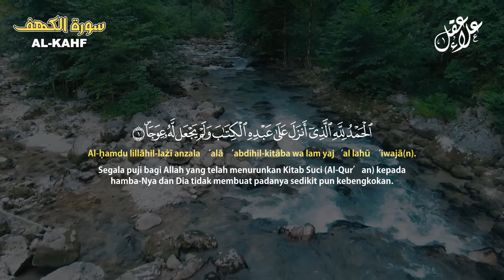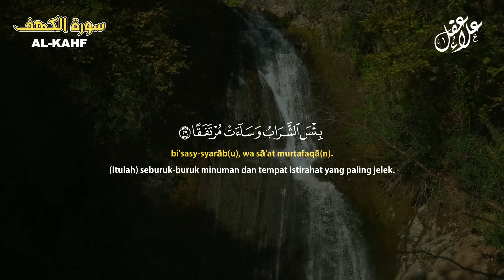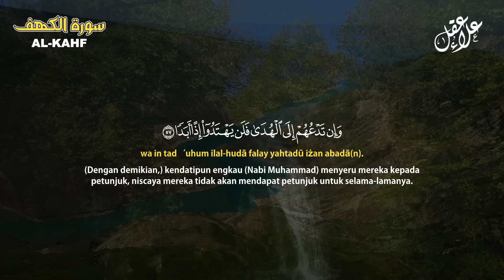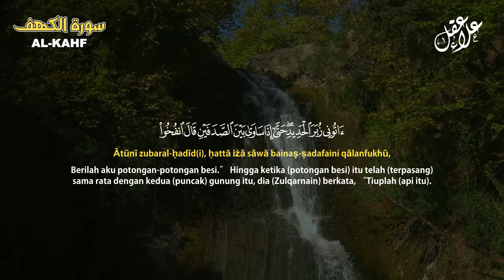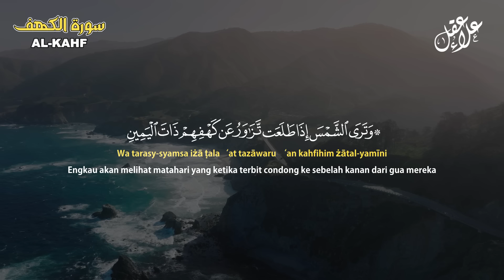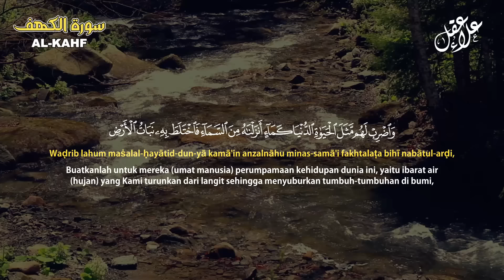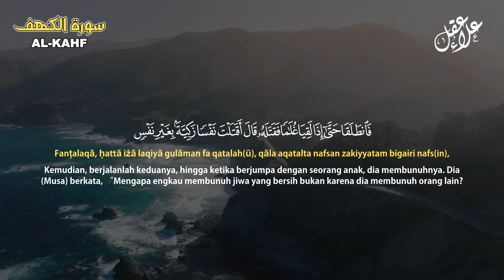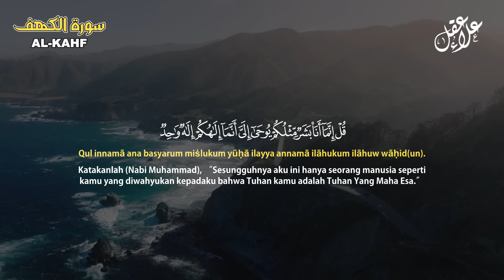سورة الكهف ( كاملة ) تلاوة تريح القلب والعقل بصوت هادئ Surah Alkahf ( Full ) by Alaa Aql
Alaa Aql
علاء عقل الكهف قناة الرسمية
Surah AL-kahf
سورة الكهف